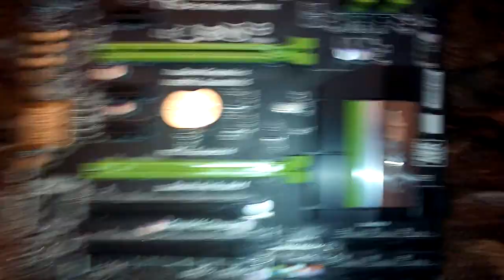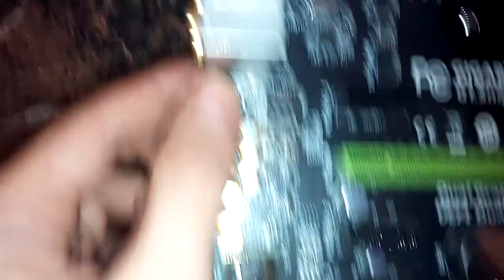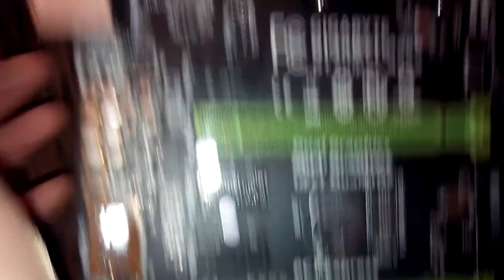Обзор материнской платы гигабайт a88x Снайпер